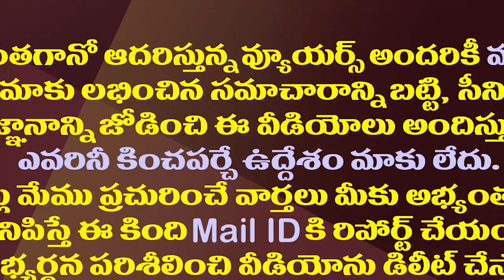పోసానికి కీలక పదవి..ఆ లోటు కూడా తీర్చేసిన జగన్| AP Govt Has Given Key Post To Posani Krishna Murali